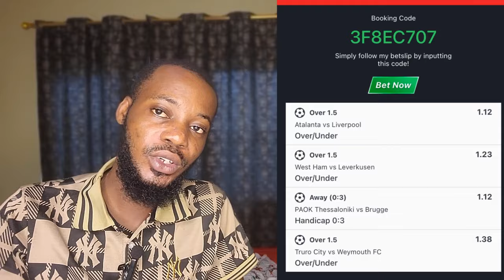SURE BANKER | FOOTBALL PREDICTIONS TODAY 18/04/2024 SOCCER PREDICTIONS TODAY | BETTING TIPS